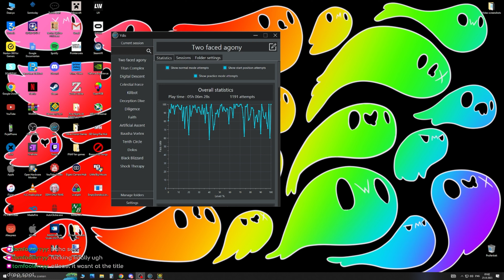Two Faced Agony by FunnyGame 100% | insane demon (Geometry Dash)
Two Faced Agony is a really cool effect level. Sadly because of all the cool effects, the bitrate didn't really like this level lol. The wave gameplay is actually surprisingly fun even though it looks pretty painful, especially the dual! The robot from 38% to 41% is really annoying tho and I really dislike it. It does have some choke points, like some wave gaps being way tighter than others, that robot and the entire ship part from 73% to 75%. I've been wanting to beat this for a while and now I finally have! Anyway here you'll see a completion of the level!